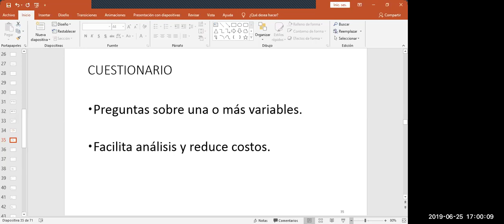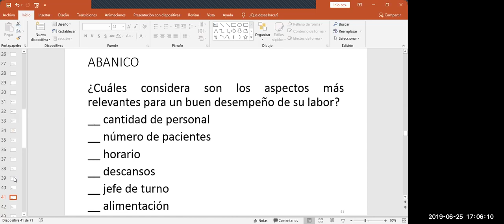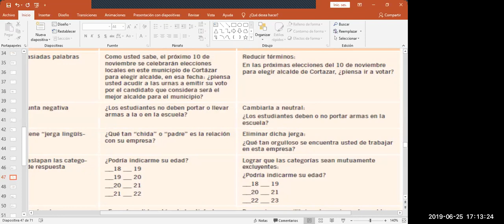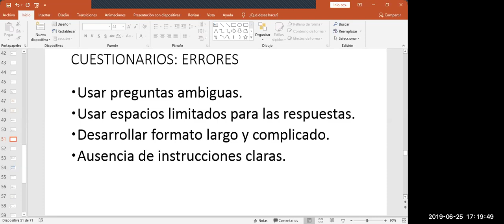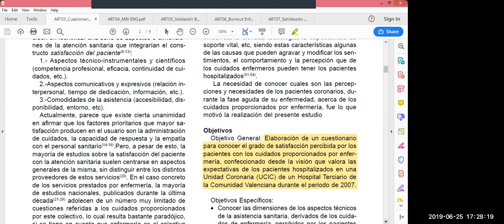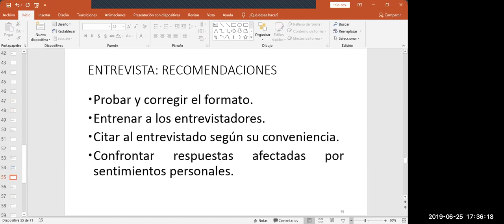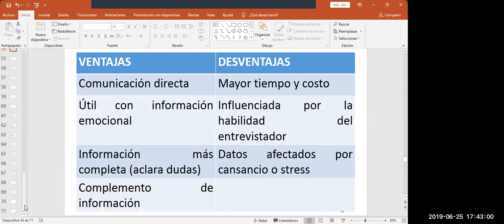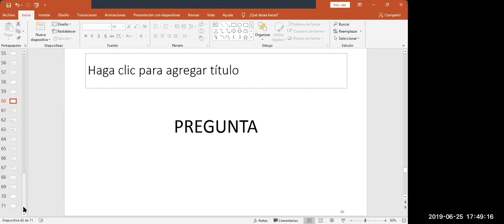5b: Cuestionarios, Entrevistas y Escalas de actitudes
Se describen los principales instrumentos de recolección de datos, sus ventajas y desventajas.

Fecha:
25 junio 2019

00:00 ¿Qué es un cuestionario y cuáles son los tipos?
04:53 Tipos de preguntas en un cuestionario
10:27 Redacción de las preguntas en un cuestionario
14:57 Secuencias de las preguntas en un cuestionario
16:24 Errores en la redacción de cuestionarios
18:43 Ejemplos de 2 instrumentos validados en investigación (de enfermería)
27:53 Entrevista como instrumento: ventajas y desventajas
30:55 Escalas de actitud: Likert, Guttman, Diferencial semántico
34:45 Pregunta: ¿Un Likert puede tener alternativas pares, sin incluir el neutro?
36:41 Experiencias de video entrevistas antes de 2019